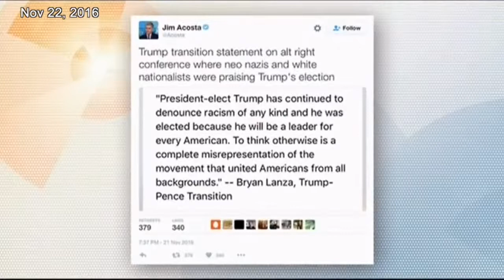WATCH: Roland Martin Clashes With White Nationalist Richard Spencer [11.22.16]